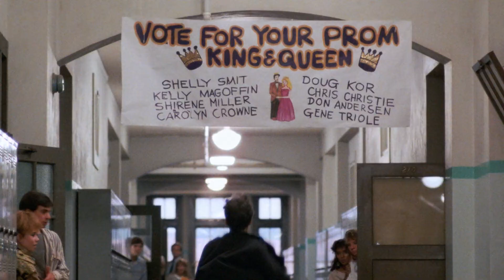The Psychedelic Furs - Pretty In Pink - Pretty In Pink